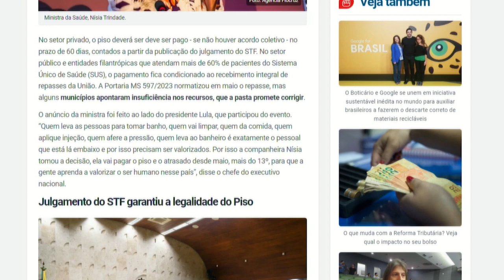Notícias do Portal O Dia no Jornal O Dia News 07 07 2023